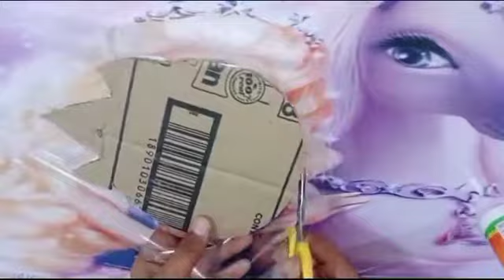Diy Homemade whiteboard | how to make whiteboard at home | diy crafts ideas#whiteboard#diyboard